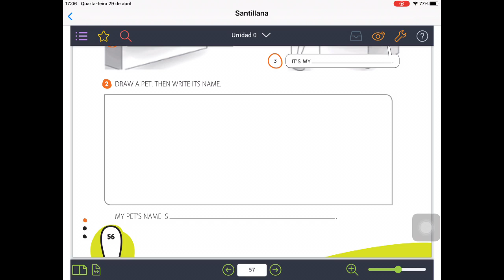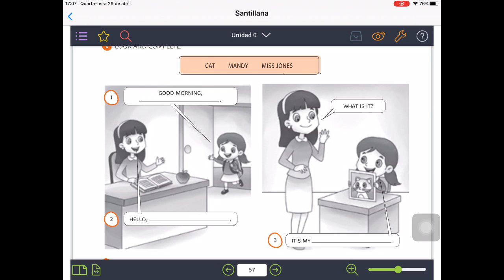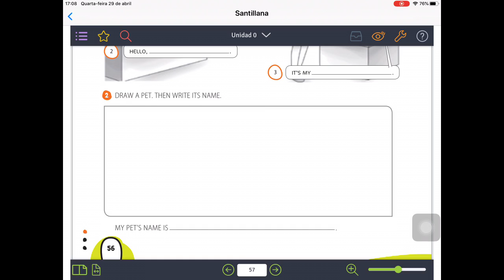1EF A Pg 56 Revisão Inglês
Revisão de uso de vocabulário e estruturas de comunicação trabalhadas em aula e na HQ estudada.